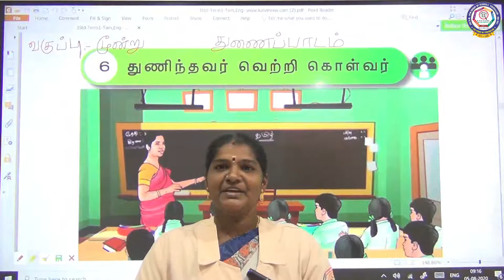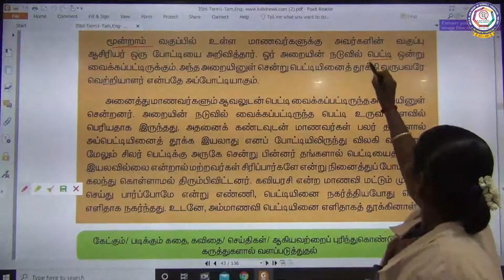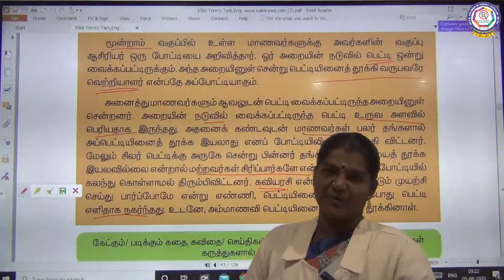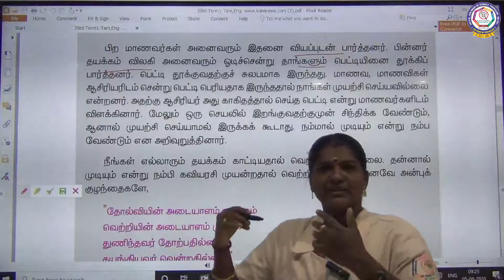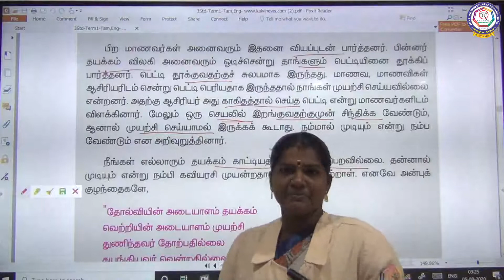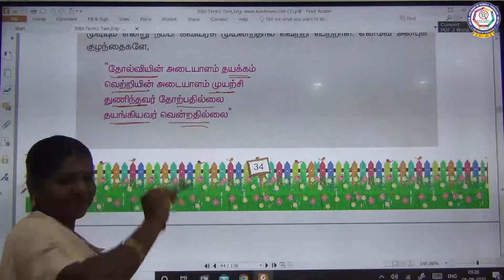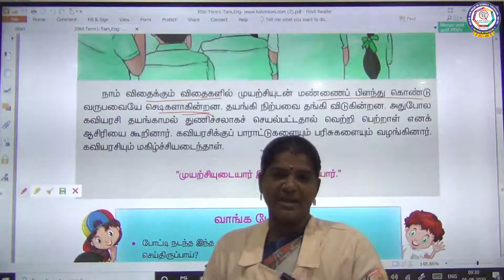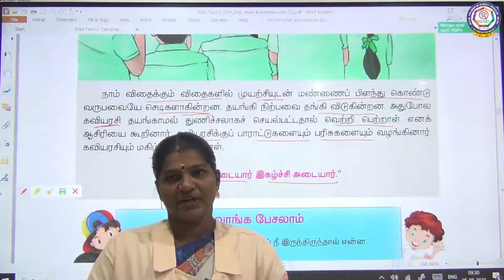Matriculation - வகுப்பு - மூன்று - துணைப்பாடம்